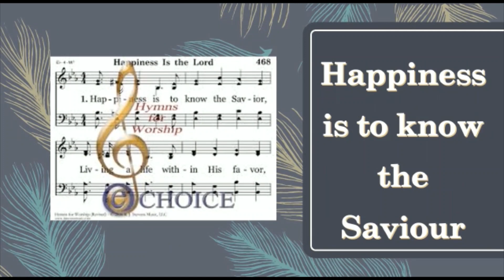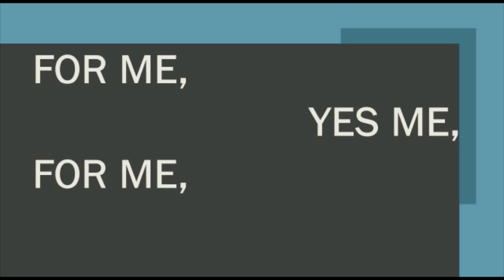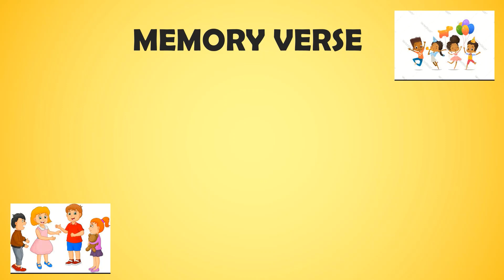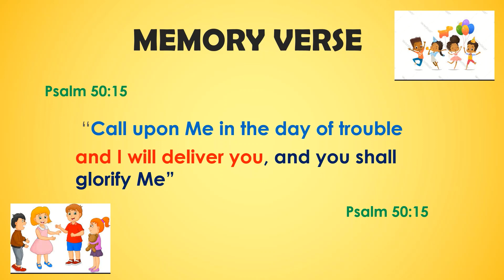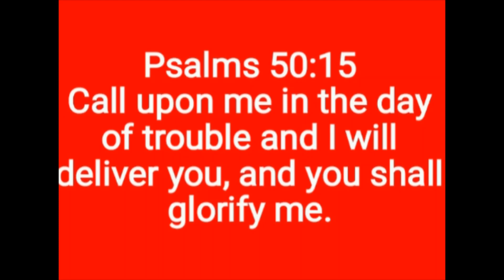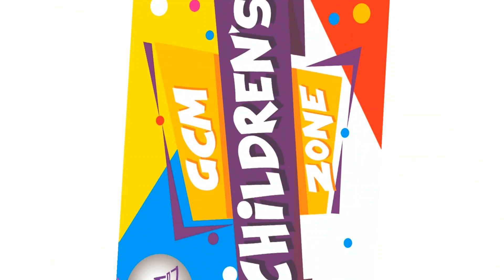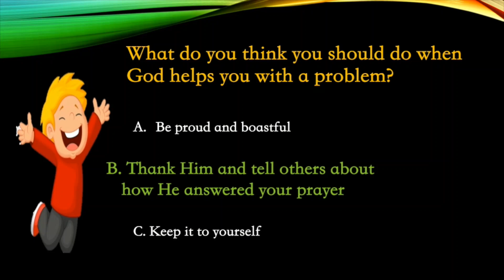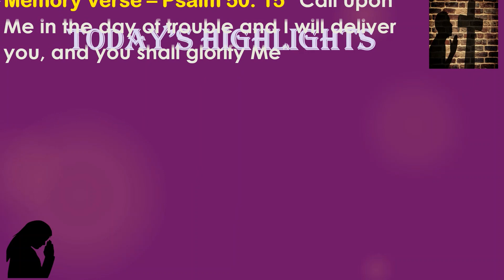GCM Children's Zone (September 6th 2020) - A Call for Help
GCM Children's Zone. This week's theme is 'A Call for Help'
Premiered: 11:00am, September 6th 2020

Welcome the GCM Children's Zone. Our videos are produced for children and aimed towards presenting God (and His word) in a form that is easily understandable and interesting to our wonderful children.

This video is focused on helping you listen to God & learn from God as He speaks to you.